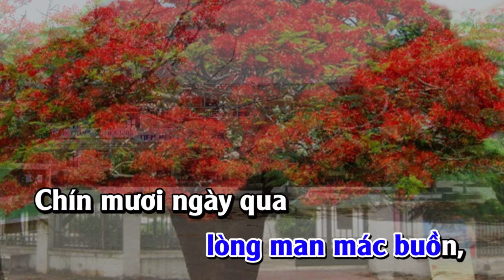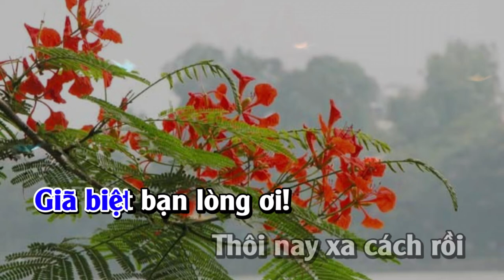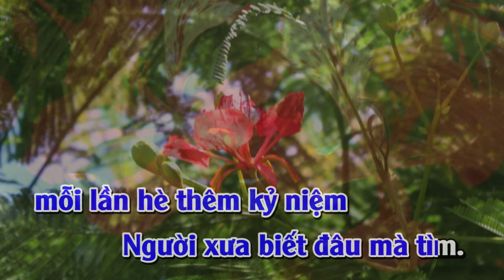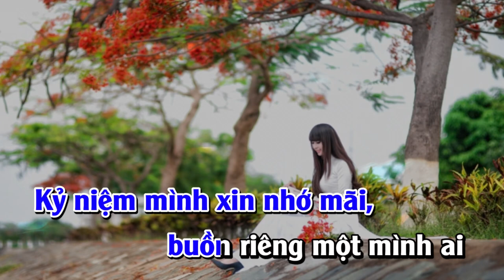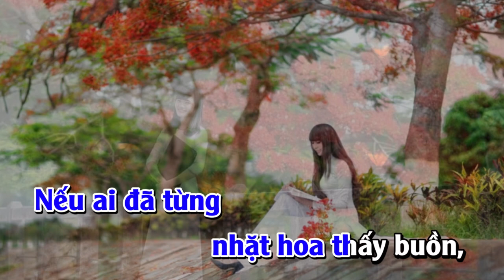Karaoke | Nỗi Buồn Hoa Phượng | Tone Nam